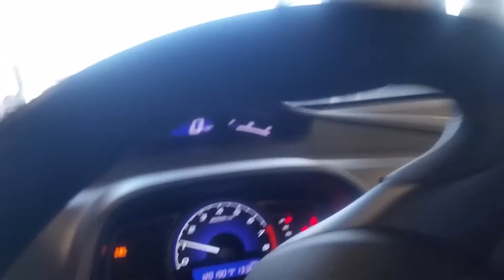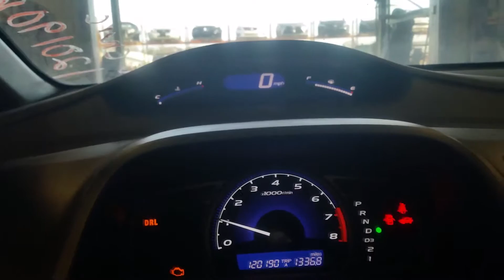2006 HONDA CIVIC, 1.8, M.T., FWD, 120,190MILES, MORRISON'S AUTO SALVAGE